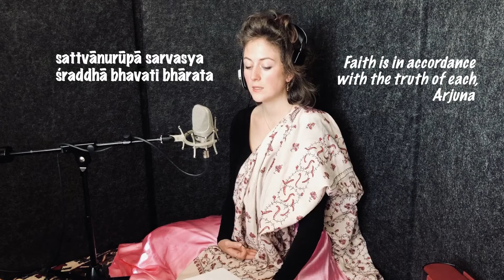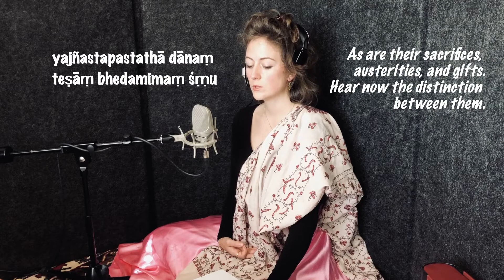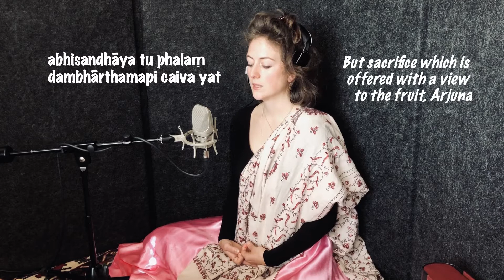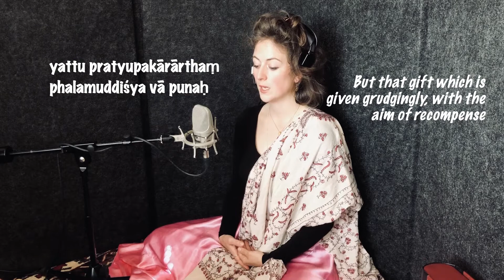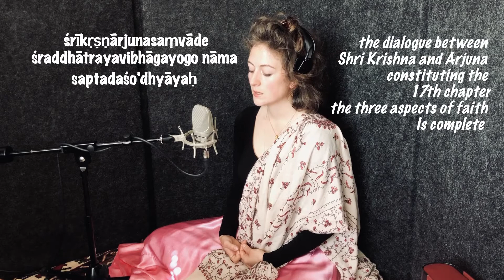Bhagavad Gītā Chapter 17 | Three Aspects of Faith | Gaiea Sanskrit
Chapter 17 of the Bhagavad Gītā in Sanskrit with text in transliteration and English translation

The beautiful book of the Bhagavad Gita I am using is

🎵produced by Auburn Jam Music, UK
🎵commissioned by Rutger Kortenhorst as resource material for this amazing Sanskrit website that is a godsend for all keen students of Sanskrit

🙏Winthrop Sargent